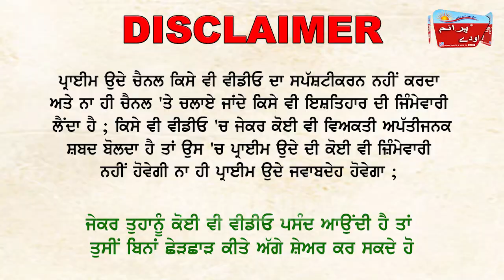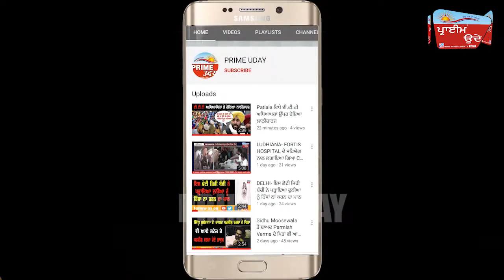ਜੈਤੋ ਦੀ ਟਰੱਕ ਯੂਨੀਅਨ 'ਚ ਝਗੜੇ ਤੋਂ ਬਾਅਦ 'ਆਪ' ਦਾ ਹੋਇਆ ਕਬਜਾ !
ਕੁੱਝ ਟਰੱਕ ਆਪ੍ਰੇਟਰ ਦਾ ਕਹਿਣਾ ਜੇ ਸਾਨੂੰ ਕੀਤਾ ਤੰਗ ਪ੍ਰੇਸ਼ਾਨ ਟਰੱਕ ਵੇਚ ਲਾਵਾਂਗੇ ਫਾਹਾ !